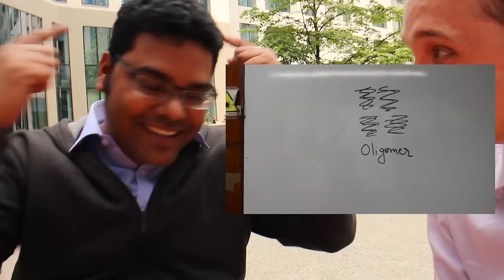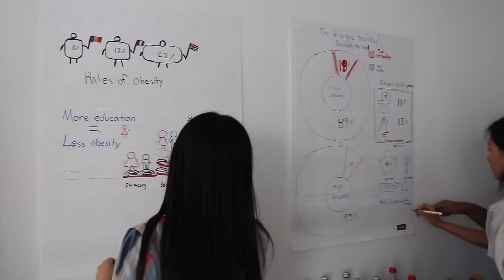What the Heck is a Science Slam?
Have you heard about Science Slams? I think they are the next big thing for getting the public excited about science. But what are they?

I just spent 12 days in Europe on a Science-Tour because I won the North-American EURAXESS Science Slam contest. I put this video together to give you a sense of what that trip was like (spoiler: it was a ton of fun), and to help explain exactly what this 'Science Slam' phenomenon is.

You can now submit your 2015 Science Slam video entry to EURAXESS

A huge thanks again to EURAXESS for letting me go on the trip of a lifetime!